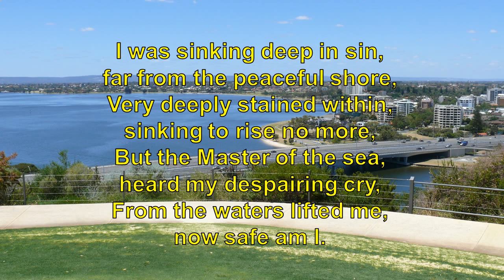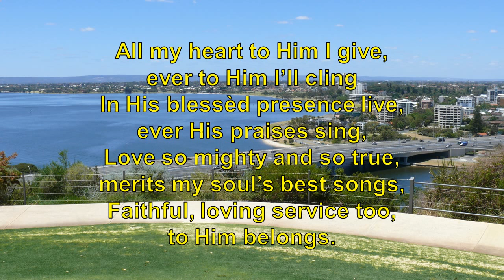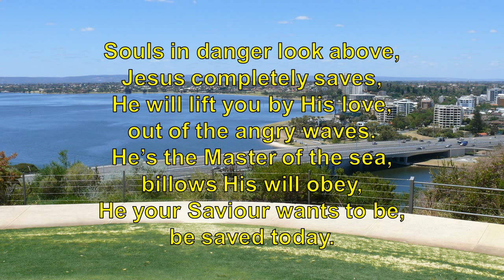I was sinking deep in sin, (H.E. Smith) Love lifted me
I was sinking deep in sin, (H.E. Smith)
I was sinking deep in sin, Far from the peaceful shore
Author: James Rowe (1912)
Tune: [I was sinking deep in sin]
Creedal Songs
Published in 245 hymnal
First Line:  I was sinking deep in sin, Far from the peaceful shore
Title:  Love Lifted Me
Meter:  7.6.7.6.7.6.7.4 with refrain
Language:  English
Refrain First Line:  Love lifted me
Copyright:  Public Domain

Liturgical Use:  Creedal Songs
Related Texts and songs :
    He Lifted Me

Short Name:  James Rowe
Full Name:  Rowe, James, 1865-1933
Birth Year:  1865
Death Year:  1933

Pseudonym: James S. Apple.

James Rowe was born in England in 1865. He served four years in the Government Survey Office, Dublin Ireland as a young man. He came to America in 1890 where he worked for ten years for the New York Central & Hudson R.R. Co., then served for twelve years as superintendent of the Mohawk and Hudson River Humane Society. He began writing songs and hymns about 1896 and was a prolific writer of gospel verse with more than 9,000 published hymns, poems, recitations, and other works. He began writing songs and hymns about 1896 and was a prolific writer of gospel verse with more than 9,000 published hymns, poems, recitations, and other works. Dianne Shapiro, from "The Singers and Their Songs: sketches of living gospel hymn writers" by Charles Hutchinson Gabriel

Dianne Shapiro, from "The Singers and Their Songs: sketches of living gospel hymn writers" by Charles Hutchinson Gabriel (Chicago: The Rodeheaver Company, 1916)
    Text Information
    Lectionary Weeks
    Scripture References
    Languages

Related Texts

Language:  English
Copyright:  Public Domain
    Text Information
    Lectionary Weeks
    Scripture References
    Languages